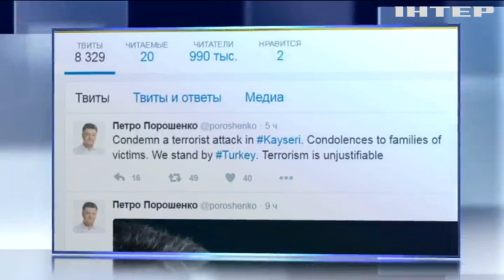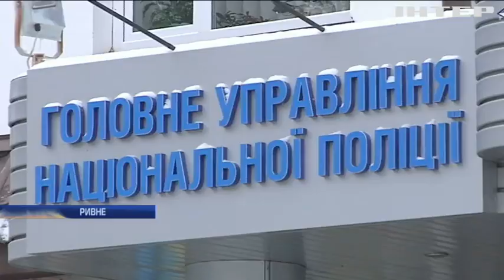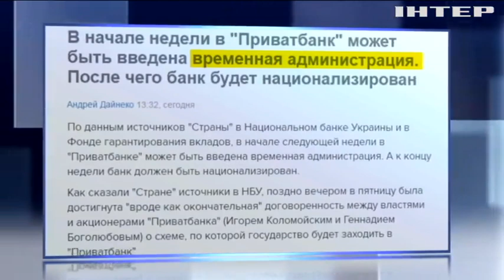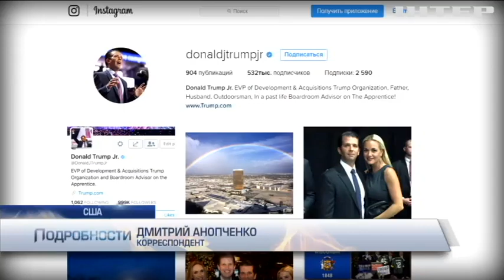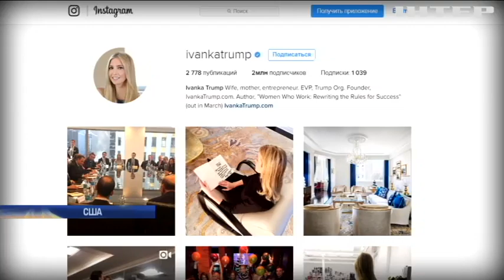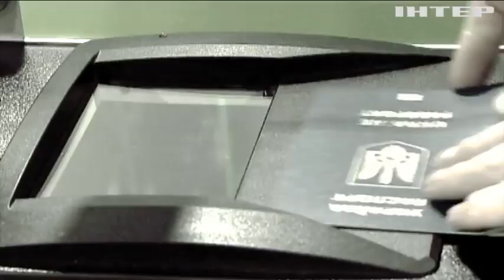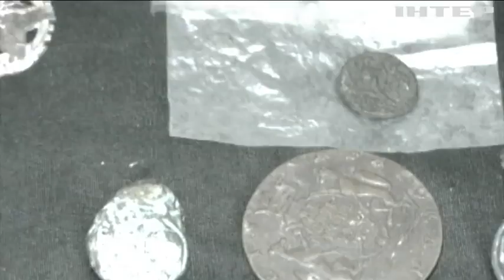Подробности, выпуск за 17 декабря 2016 года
Смотрите в этом выпуске: Смертельный маршрут. Кто организовал в Турции - очередной кровавый теракт?; Топографическая амнезия. Почему полицейские Ривненской области никак не могут найти нелегальных добытчиков янтаря?; Семья номер один. Какие перспективы светят детям новоизбранного президента США?